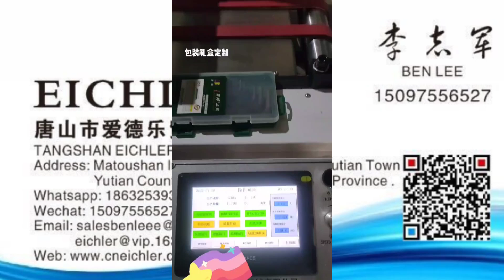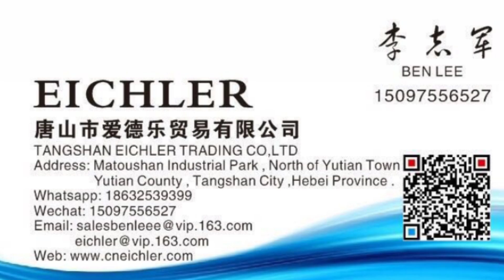automatic window patching machine